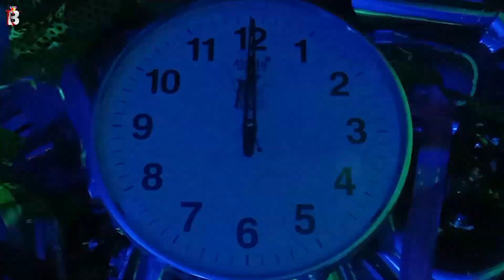Varun Happy Birthday - Birthday Video Song | Birthday Songs With Names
Happy Birthday Varun from Billion best Wishes. May this year bring you endless joy, success, and unforgettable moments. Here's to achieving all your dreams and making every wish come true. Have an amazing day filled with love and laughter! 🎂✨

Singer: Panjery

Hey Varun!